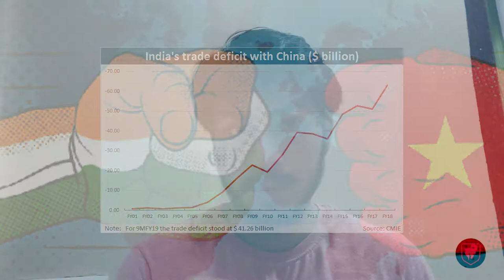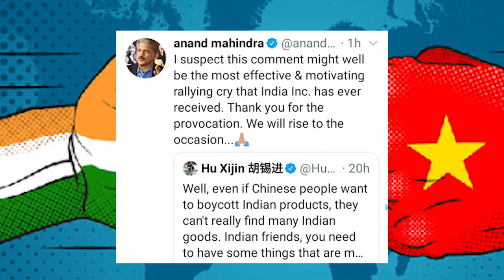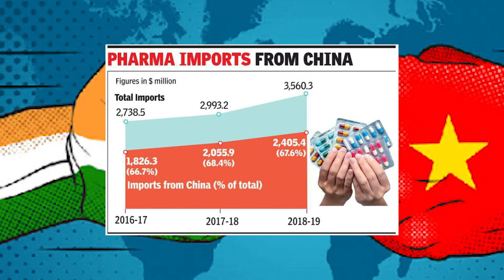How to Boycott China 🔥 | Individual's Responsibility towards our Nation ✨| Behind The Billion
Hey entrepreneurs,

Behind the Billions here🔥

This is the link to the App innovation challenge by our PM where you can win prizes upto 20,00,000✨

In this video we have suggested steps we can do as an individual for our country. 🔥

If we can follow all these steps, we can save our nation for these chinese traps.✨